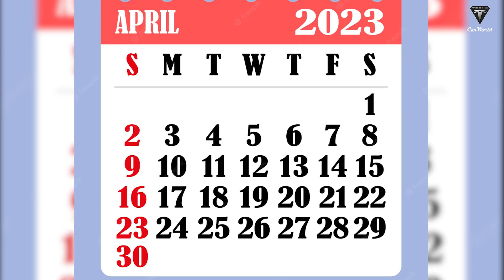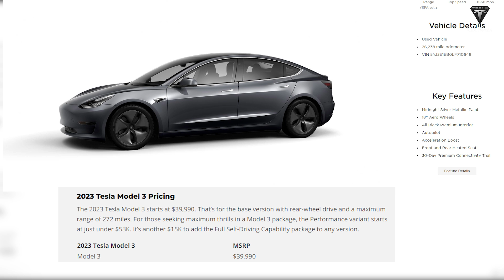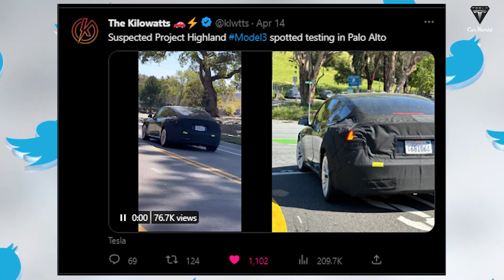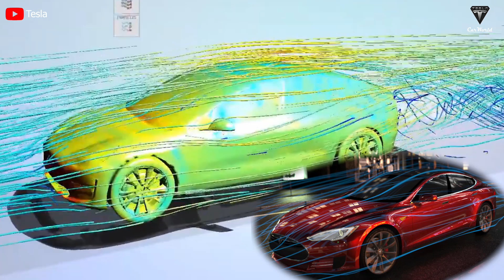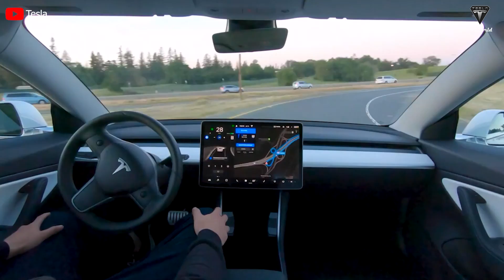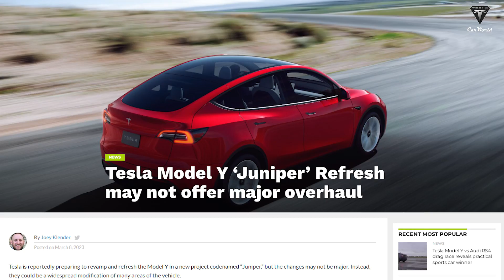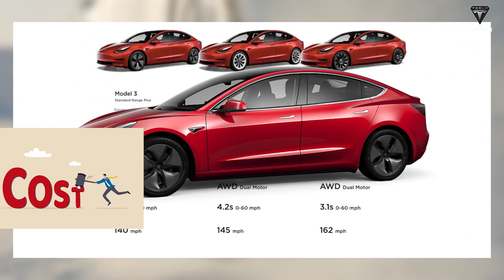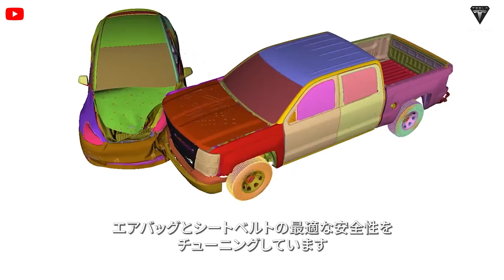It Happened! Elon Musk Reveals ALL-NEW Tesla Model 3 Features Upgrade, Change Everything!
ALL-NEW Tesla Model 3 Features LEAKED! Elon Musk Keeps It Getting Better!
Despite Tesla keeping the car under wraps for months, we now have early information on the major changes coming to the best-selling electric vehicle of all time. The Tesla Model 3 consistently impresses fans of the brand with its competitive pricing, high performance, and regularly updated features. Top experts predict that the car will continue to excel in 2023.
What advancements has the Model 3 made to maintain its popularity and dominance in the market?
Let's dive right into today's episode to find out!
Welcome to Tesla Car World, where we bring you the latest updates on all things Tesla. Thank you for tuning in, and if you haven't already, be sure to subscribe and hit the notification bell to stay up to date with all of our future video updates. Now, let's dive into today's topic!
First and foremost, the Model 3's price has dropped dramatically!
Tesla has implemented another wave of price cuts across its Model 3 and Model Y vehicles. It’s the second time this month, resulting in its electric cars starting under $40,000 before incentives.
After consistently and gradually increasing its electric vehicle prices over the last two years, Tesla has started bringing those prices down in 2023 to keep demand up.
It started with a big price drop in early January, and then some smaller price adjustments after with the latest coming in February for Model 3 and Model Y, and last month for Model S and Model X.